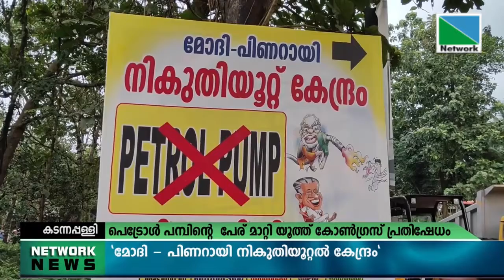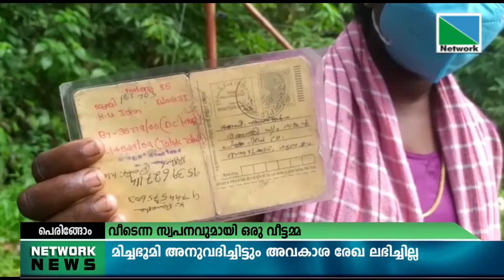04 NOVEMBER 2021